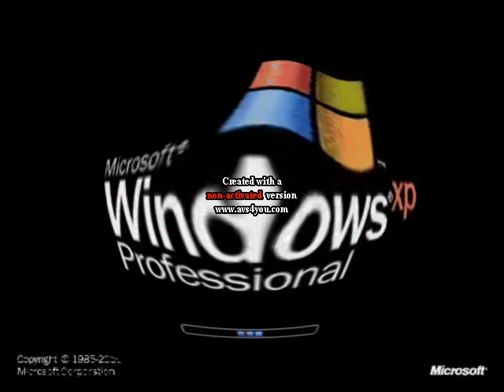I KILLED PREVIEW 2Y XP EFFECTS